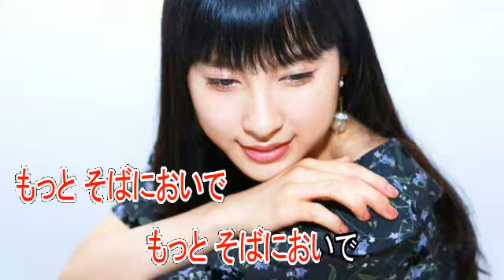地下鉄にのって 吉田拓郎 【カラオケ コーラス付き】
このカラオケのそうさん歌唱のガイドボーカルはこちらから。

歌手　吉田拓郎
作詞　岡本おさみ
作曲　吉田拓郎